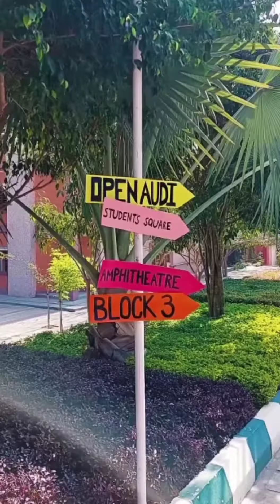MAGNOVITE 2023 | christ university | Kengeri campus